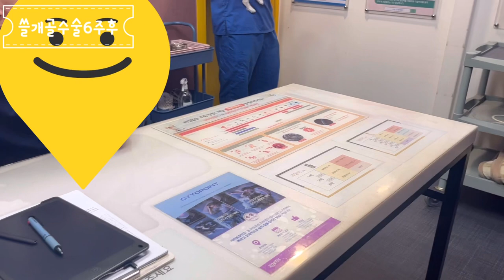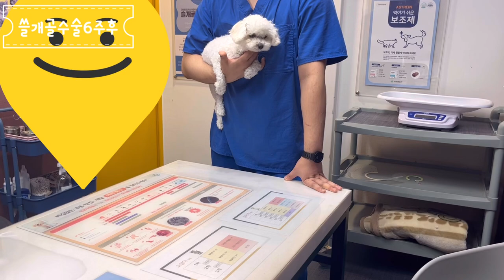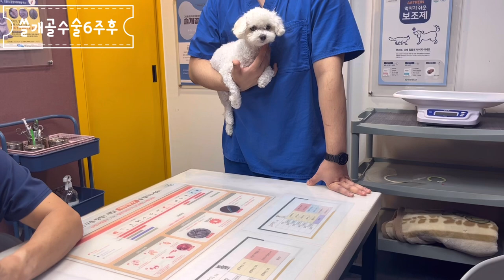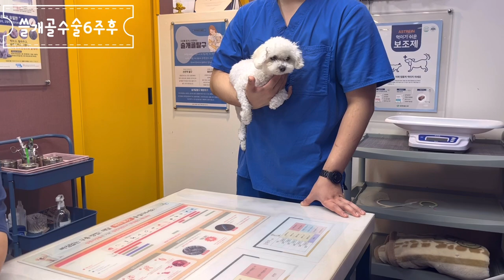쓸개골탈구 수술후 6주 경과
크림 토이푸들 새끼강아지 성장기를 함께 지켜봐주세용❤️

편집 VLLO